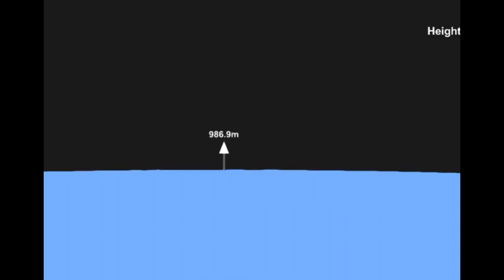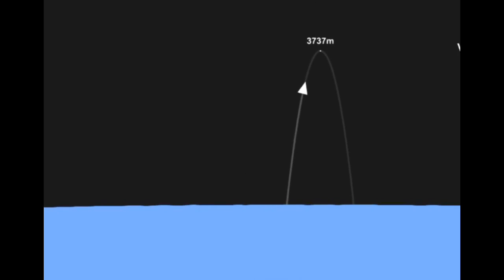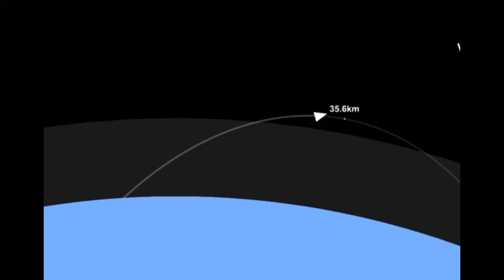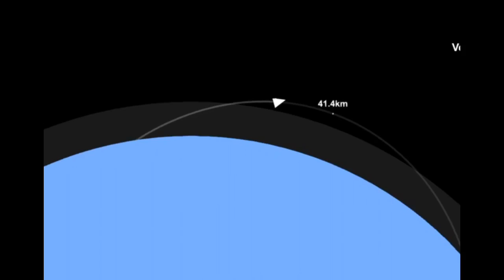SM 77 mission .Holding satellite 🛰sfs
Hello everyone in this video I’m playing sfs